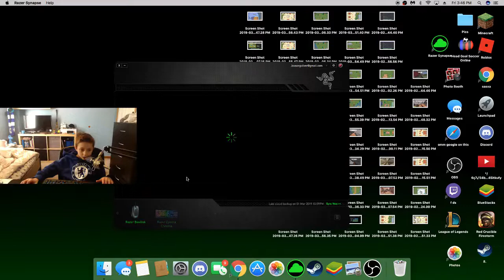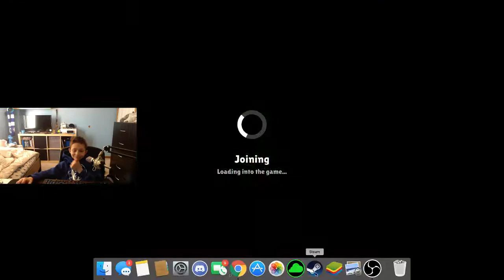Zombsroyale.io GOO GUN *OP*